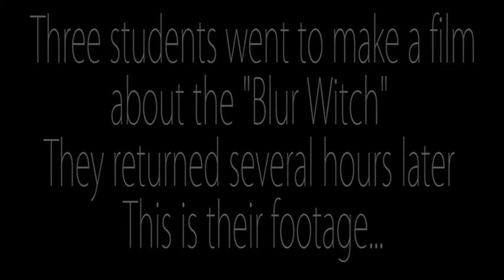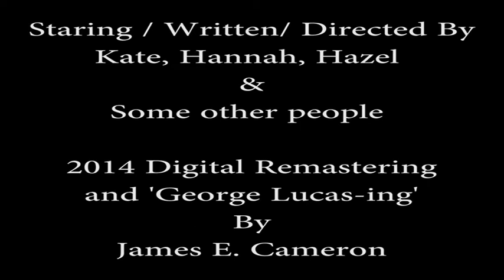There's Something About The Blur Witch project You Did Last Halloween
Digital remaster of a 1999 video project.